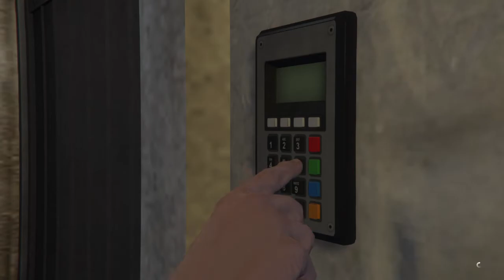The Cayo perico heist Stealing the ruby necklace and cocaine elite challenge complete solo